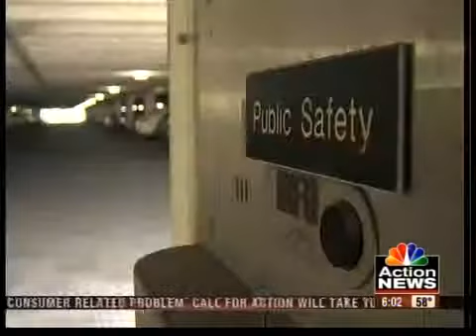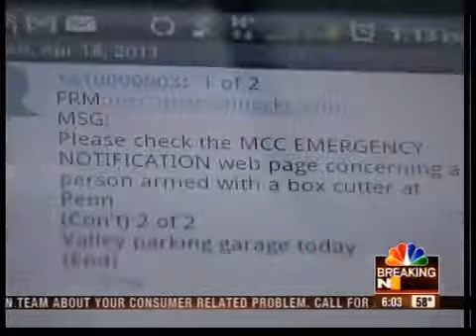Report: Attempted abduction at MCC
A box cutter was used in an attempted abduction early Monday afternoon, according to an alert sent out by the Metropolitan Community College.